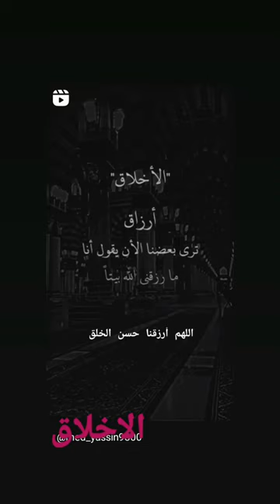25 January 2023